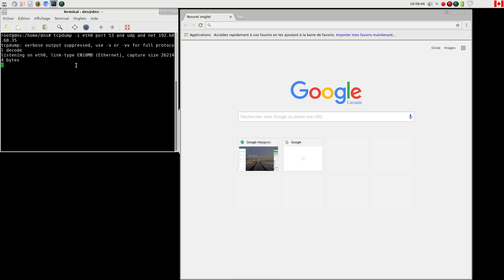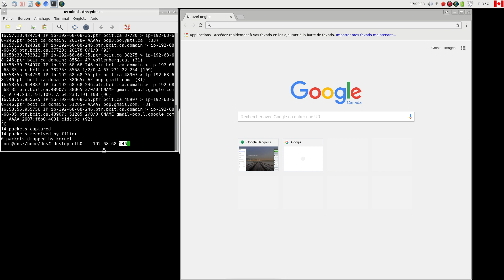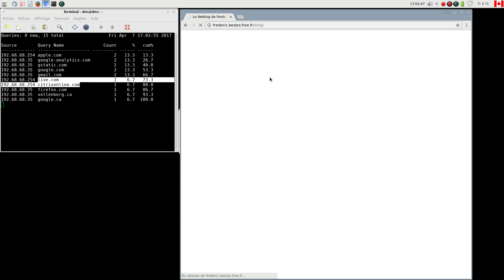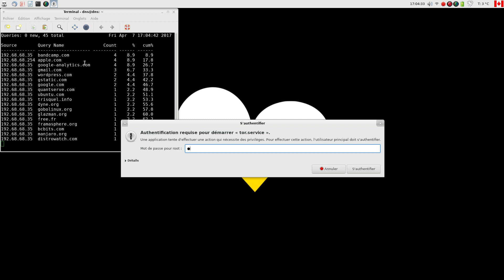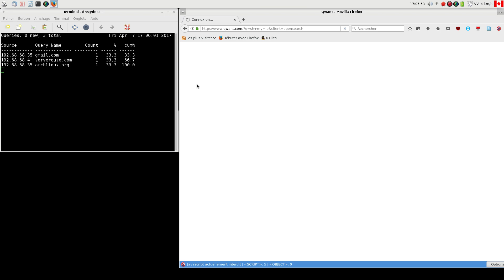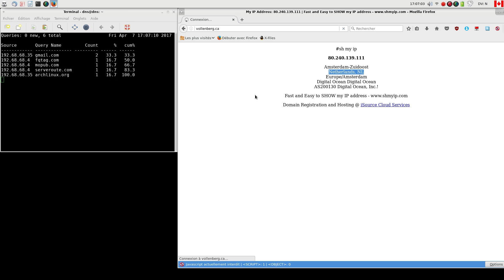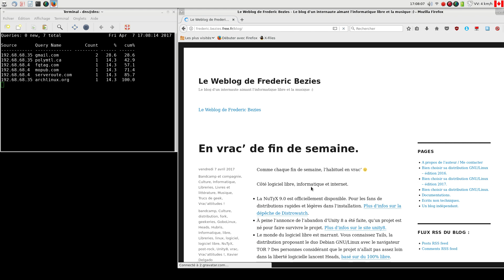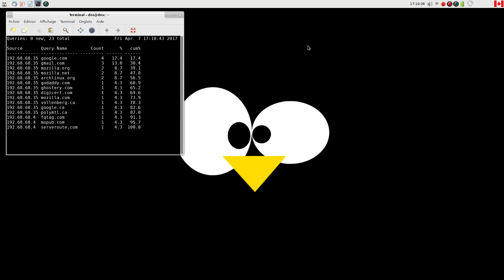Utilisation de dnstop et de tcpdump pour vérifier le trafic DNS local